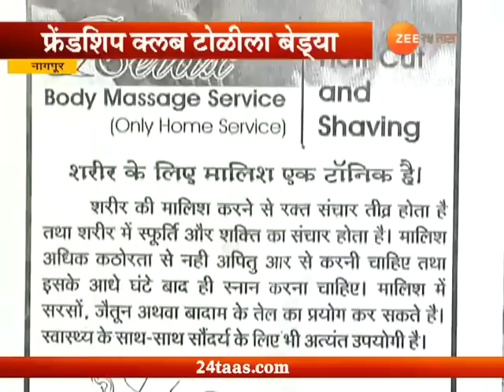Nagpur | Friendship At Risk